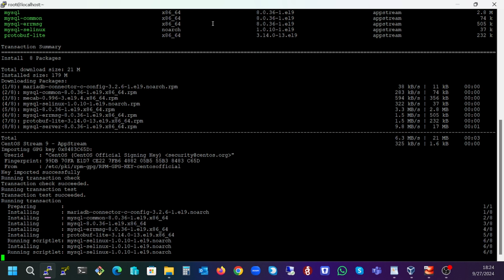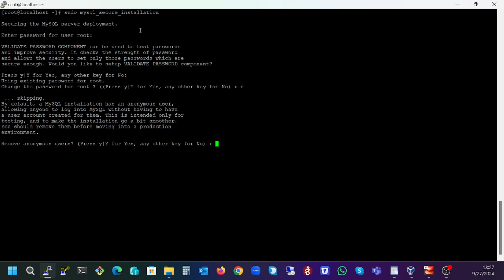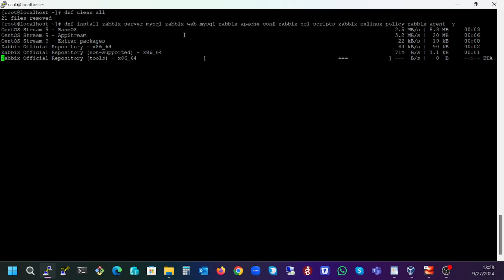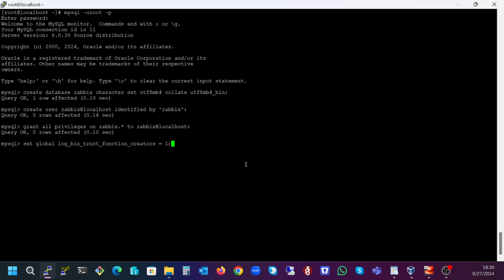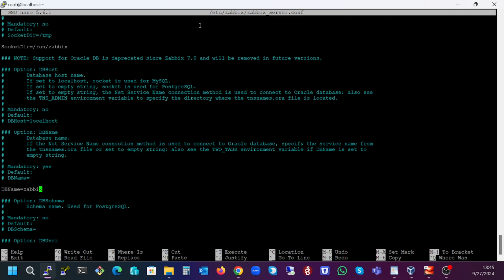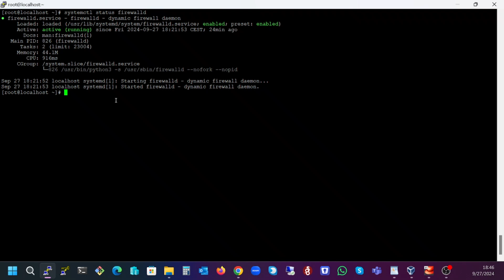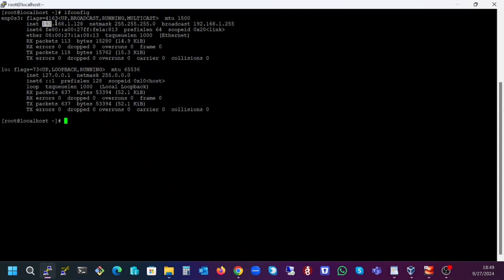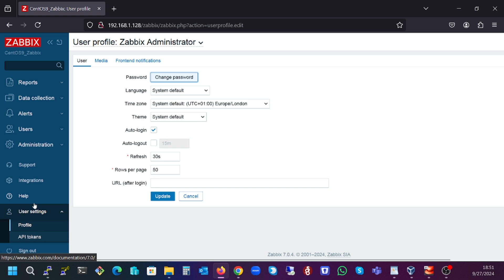Install Zabbix 7.0 LTS on Linux CentOS Stream 9_MySQL_Apache2_Step by Step_2024!